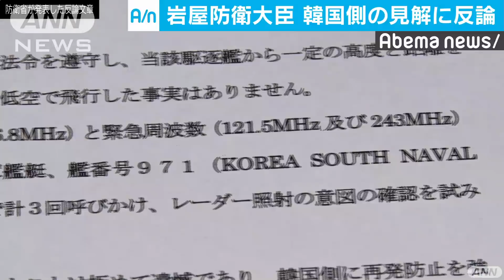韓国軍レーダー照射事案 岩屋大臣が具体例挙げ反論(18/12/25)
自衛隊の哨戒機に対する韓国軍のレーダー照射事案で、岩屋防衛大臣は詳細に例を挙げて韓国側の見解に反論しました。